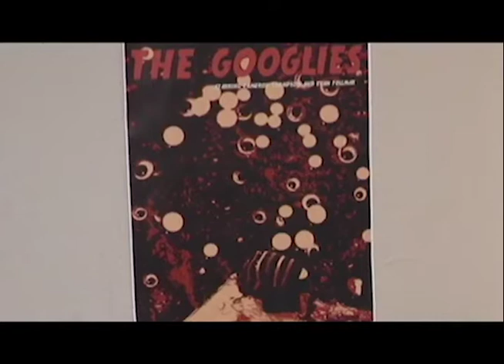The FUllmore Show Season 3 Episode 1 (The Power of Music)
This is the first episode Fullmore